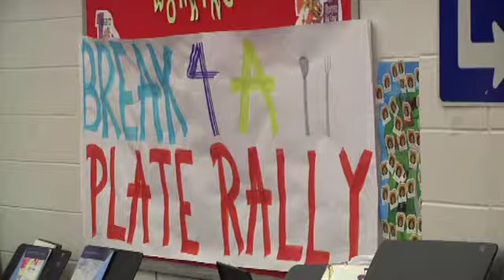Break for a Plate Kickoff